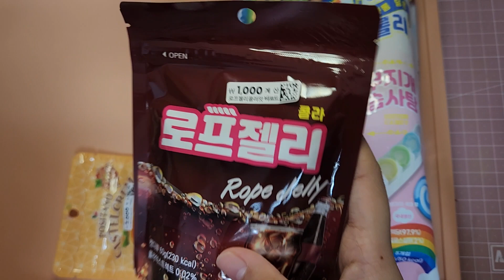젤리 먹방2 (설명란 참고)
안녕하세요 채잉어빵입니다!
오늘은 젤리먹방2를 가지고 왔어요ㅎㅎ
이름은 콜라 로프젤리이고 가격은 1000원, 산 곳은 다이소입니다.